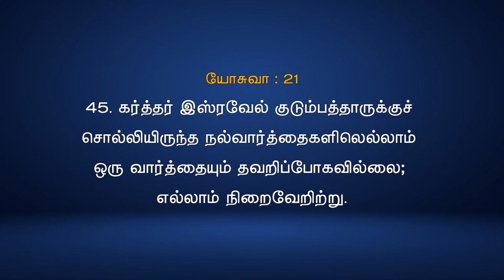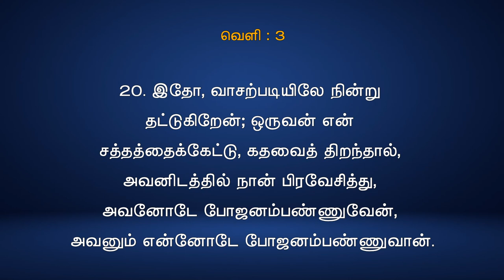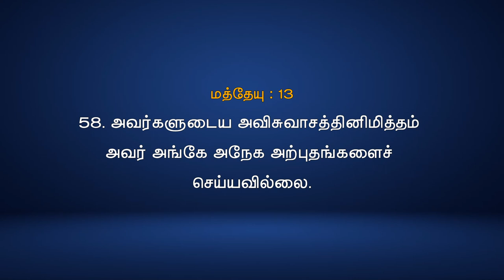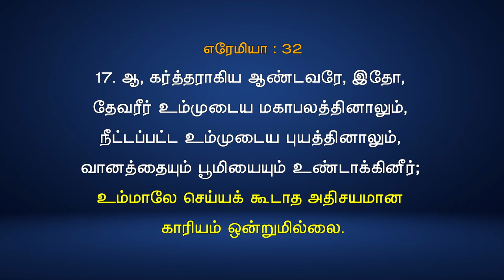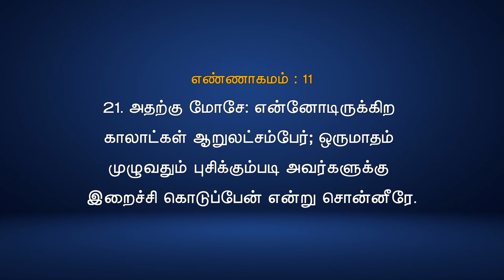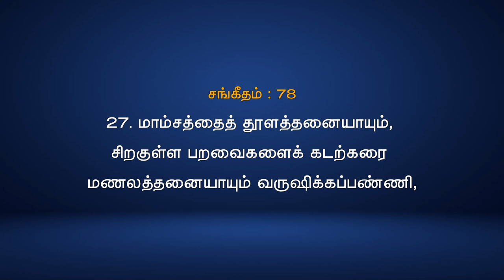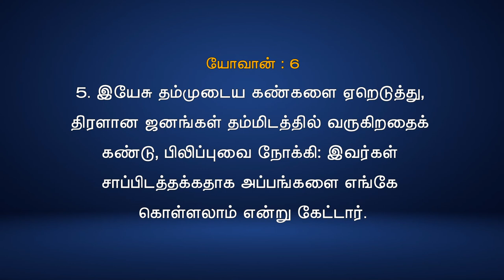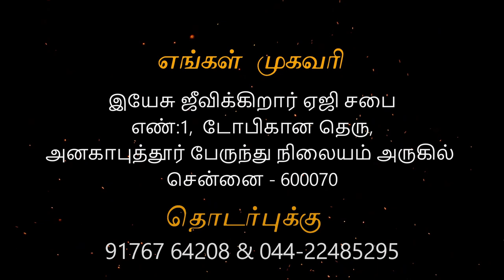12/09/21 - Sunday service Anakaputhur AG Church.